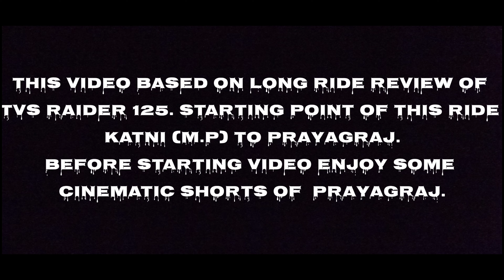Raider125 Pillion Experience In Long Ride🤔🤔 : Tvs Raider Long Ride Review : Tvs Raider 125 Comfort